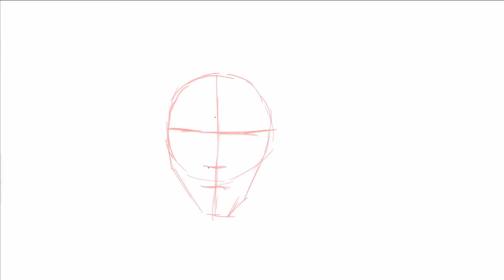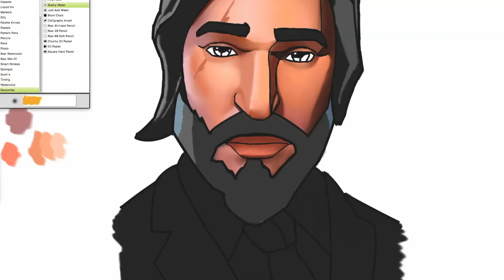Fortnite Drawing (John Wick Skin)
Time to hop on a trend!
My drawing of the John Wick/Reaper Fortnite skin.
This drawing took me 5 hours and 21 minutes.